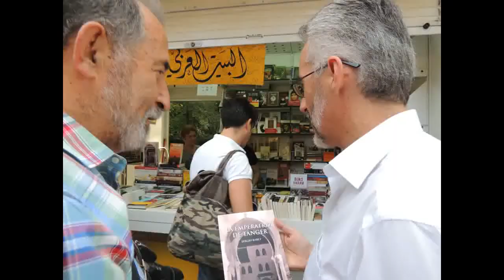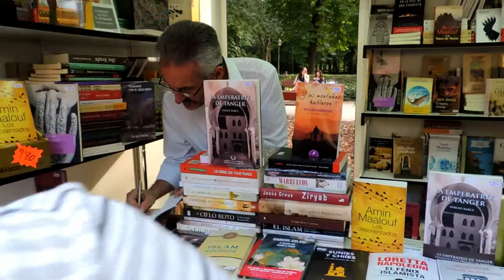Feria del Libro de Madrid 2015 معرض مدريد للكتاب